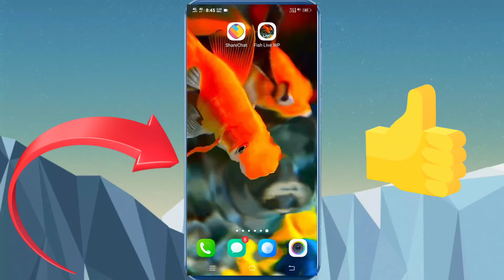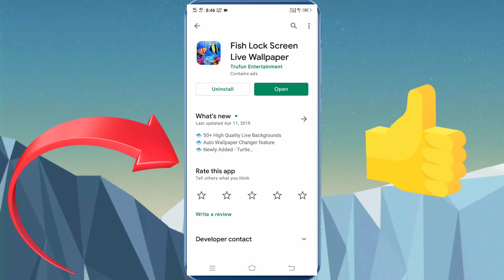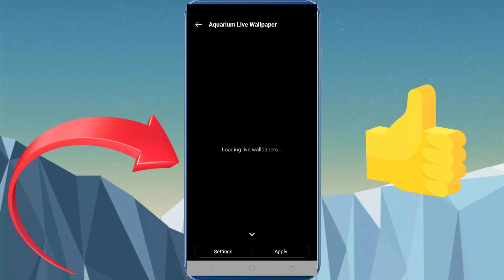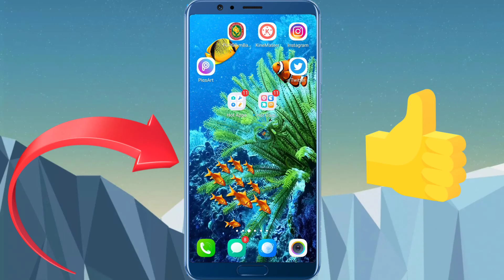Fish Lock Screen Live Wallpaper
Fish Lock Screen Wallpaper with Magic Water Touch Effect

Fish Lock Screen Live Wallpaper is the best Live Wallpaper in Aquarium Background with 3D & magic touch effects. This Live Wallpaper app is the best Koi Fish Wallpaper. Touch Fish Live Wallpaper & see realistic fish animations to make your android phone look gorgeous.
Set Beautiful Aquarium fish live wallpaper and the 3D screen saver to decorate your mobile phones, Tablets, smartphones & Android devices. Lock your mobile screen with your pet fish tank.

Set 3D aquarium as live wallpaper & enjoy Koi, Betta, Ocean fish, Clown Fish, Neon Fish, Gold Fish & many more Japanese fish floating & make your smartphone cool & express your love to lovely underwater creatures.

Tap the wallpaper for a stunning effect, you can enable or add lovely music to your aquarium live wallpaper. Make your phone cool & cute with real aquarium fishes.

Features:

🐟 Fully Magic touch Live wallpapers and backgrounds
🐟 Set as Lock Screen Wallpaper with music and ripple touch effect
🐟 Fish Lock Screen Wallpaper with Live Ripple effect
🐟 Koi Fish Lock Screen Live Wallpaper
🐟 Sea creatures- Fish, Turtles, Corals, Plants, underwater flower & many more
🐟 Compatible with all Android mobiles- Samsung, Oppo, Xiaomi, MI & many more.
🐟 Screen saver with Aquarium Wallpaper
🐟 Aquarium Mobile Home Screen Live Wallpaper
🐟 Music with 3D effect
🐟 Set 50+ Auto Wallpaper changer
🐟 High performance with less battery recharge